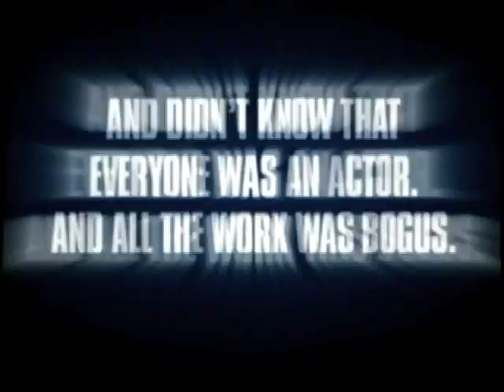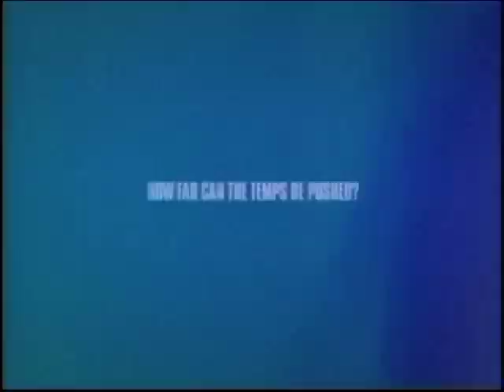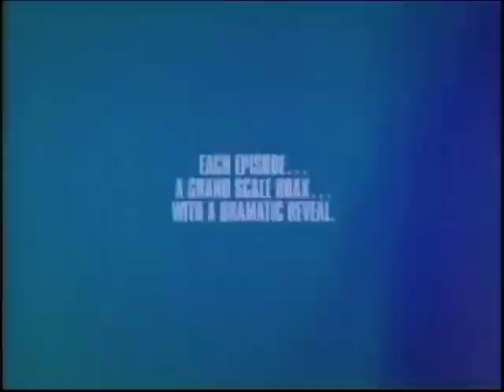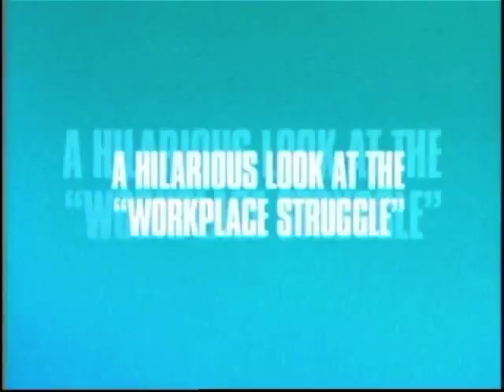The Office Temps